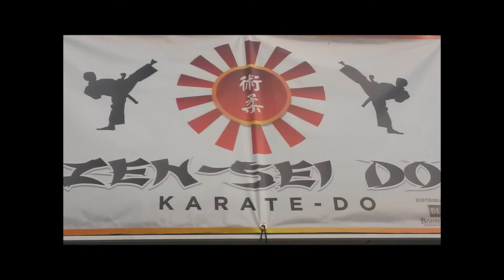GRADOS KYW EN KARATE